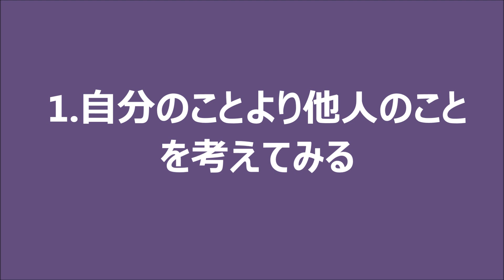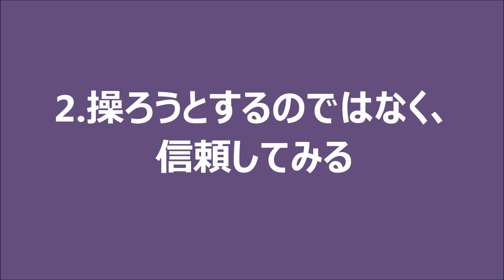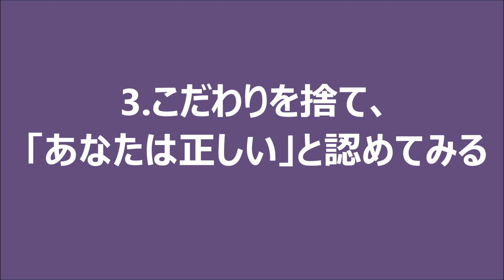ザ・シフト 4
ウエイン・W・ダイアー氏の著書です。
映画にもなっている「ザ・シフト」が書籍になり「本当の自分の人生に目覚める方法が」が詳しく説明しています。
関西出身なのでときおりイントネーションが関西弁になっていますがご了承ください。